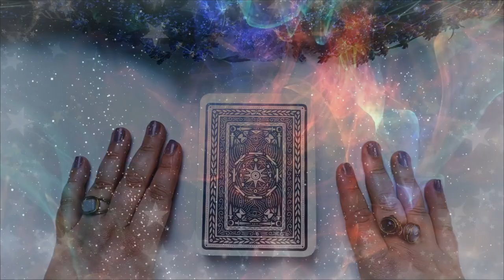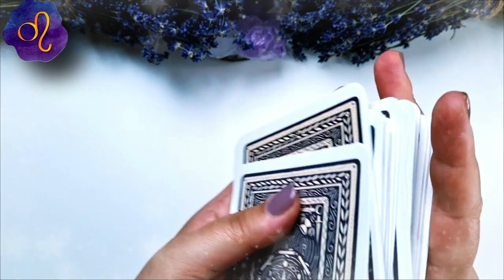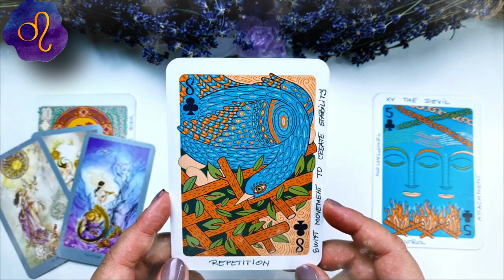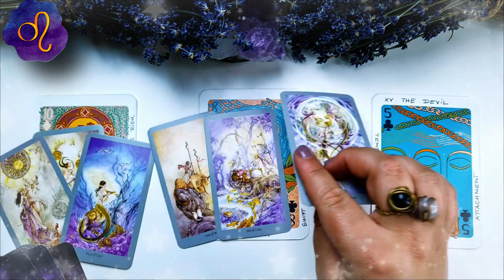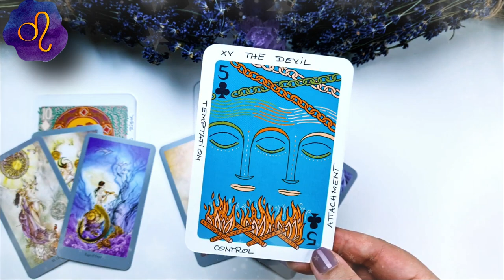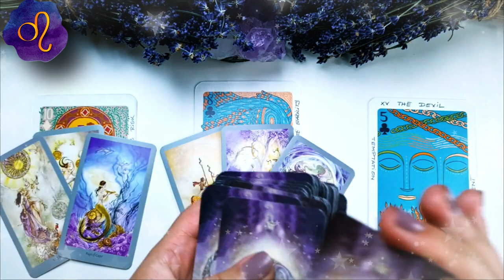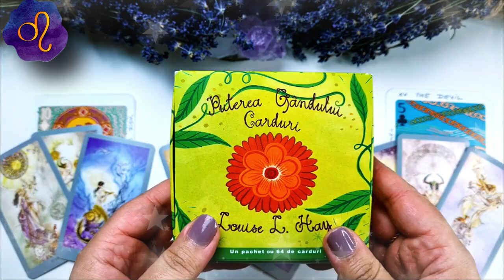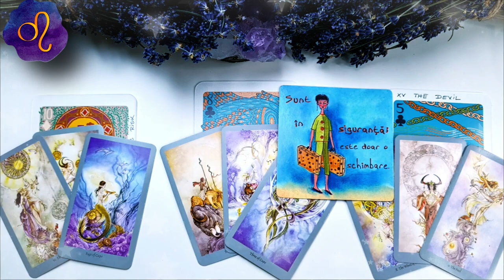LEU ♌️ iulie 2021 | Ce o să alegi: dragostea sau banii? | Tarot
În această etalare de tarot am extras 3 cărți pentru nativii din LEU pentru luna IULIE 2021. Prima carte este pentru energia în dragoste  ❤️ a doua carte pentru sănătate ⚕️ și a treia carte pentru energia financiară 💲 (carieră, afaceri, bani). La final am extras și o carte oracol 🔮  pentru a găsi mesajul de încurajare care să va ajute în această lună. Aceasta este o etalare generală, prin urmare dacă nu rezonezi cu mesajul cărților îți recomand să urmărești și etalarea pentru ascendentul tău, precum și pentru semnul zodiacal în care ai Luna natală sau alte plasamente planetare importante. Dacă ai o anumită întrebare, sau o problemă care te macină îți recomand să vizionezi etalările de tipul alege-o-carte în care trebuie să te folosești de intuiția ta pentru a alege mesajul pe care trebuie să îl auzi acum (aceste etalări sunt atemporale, general valabile, indiferent dacă le vizionezi în ziua în care am extras cărțile sau peste câțiva ani, pentru că mesajul este ales de tine cu ajutorul intuiției).

Introducere 00:00
❤️DRAGOSTE💋  01:11
⚕️SĂNĂTATE💊 03:39
💲AFACERI, BANI, CARIERĂ💰 07:24
🔮 ORACOL – CARDURI DE ÎNȚELEPCIUNE 🧿 10:56